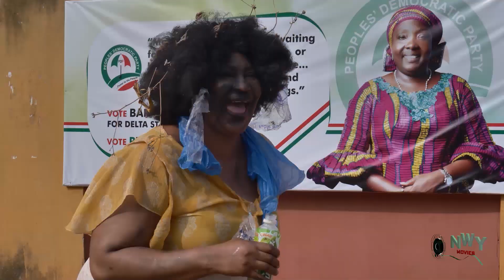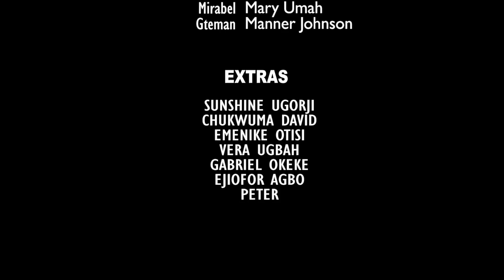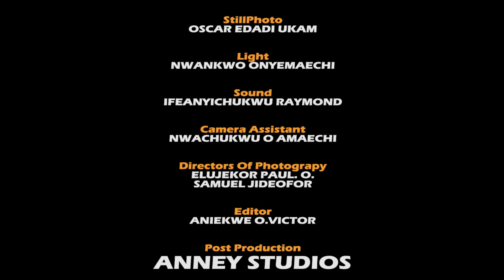TO LOVE A MAD GIRL 13&14 FINAL - Frederick Leonard\Mary Igwe 2023 Latest Nigerian Movie